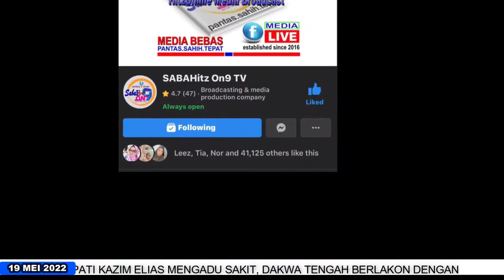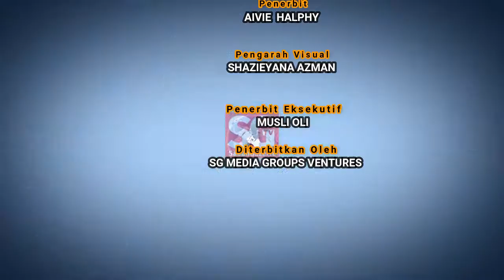MUTAKHIR HARI INI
Warta Berita MUTAKHIR HARI INI Edisi Pagi Khamis 19 Mei 2022

Penyampai Irrashienna Irham
Terbitan SG Media Groups